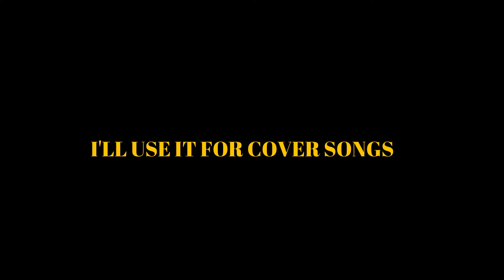SENNHEISER E 835 MICROPHONE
AFTER HAVING THIS MICROPHONE FOR 2 WEEKS, I'VE BEEN TO USE IT THRU MY COMPUTER SPEAKERS.  THIS MICROPHONE WILL PLAY A "HUGE" ROLE WHEN IT COMES TO DOING GUITAR COVER SONGS.